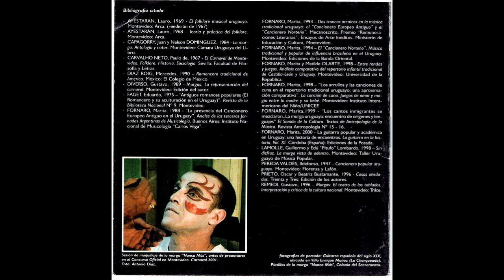Marita Fornaro - 'De inmigrantes a criollos' - ' 10.Hueso duro /Niños de la ciudad de Colonia '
Título

Título

De inmigrantes a criollos : música popular uruguaya de raíz hispana /  Marita Fornaro, invest.

Montevideo : EUM. Ediciones universitarias de música, 2002.

1. La esposa fiel
2. La aparición (Donde vas, Alfonso XII) / Lira Esther Avellanal, voz
3. Señora Sant’ Ana / Liberalina Portillo, voz
4. Niñito nara
5. La loba, la loba
6. Jugando al hilo de oro (1:16) / Elia Pérez, voz
7. Soy capitán
8. Un marinerito
9. Zapatito de charol
10. Hueso duro  / Grupo de niños de la ciudad de Colonia de Sacramento, coros
11. Milonga oriental
12. Estilo / Oscar "Laucha" Prieto, guitarra
13. El gaucho oriental / Juan de Navas ; Victor Santurio, voz y guitarra
14. Vallecito / Walter Claveri, Pintín Barrios, Eduardo Gallarraga, guitarra
15. Polca / Oscar "Laucha" Prieto, guitarra
16. Shotis
17. Vals (1:32) / Edgardo "Pirulo" Martínez, acordeón
18. Habanera / Walter Roldán, acordeón
19. Mazurca / Abayubá Rodríguez, bandoneón
20. La mentirosa / Elidio Loza, bandoneón
21. Bella morena / Asdrúbal Noé Blanco, acordeón a piano
22. Retirada (despedida) del Carnaval 2001
23. Solo de batería (1:11) / Nunca más
24. Fragmento de la despedida del Carnaval 1987 / Ahí va la bocha, int.
25. Presentación del Carnaval 2001
26. Voces de primos : clarinada de la presentación
27. Voces de sobreprimos y tercia : clarinada de la presentación
28. Voces de segundos : clarinada de la presentación
29. Voces de bajos : clarinada de la presentación
30. Retirada (despedida) del Carnaval 2001 (11:07) / La nueva, int.

Interprete(s)

URUGUAY,MÚSICA URUGUAYA,MÚSICA POPULAR,FOLKLORE URUGUAYO,MURGA,MÚSICA CONTEMPORÁNEA,SIGLO XX.
Fornaro Marita investigadora,investigación,UDELAR